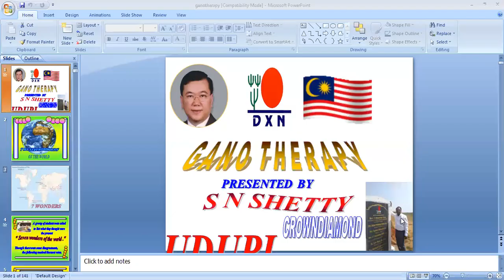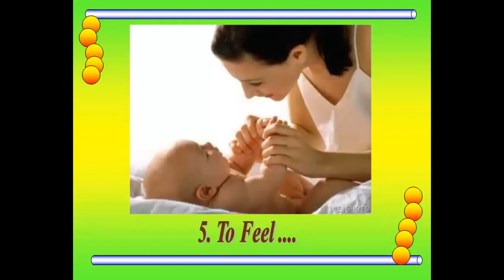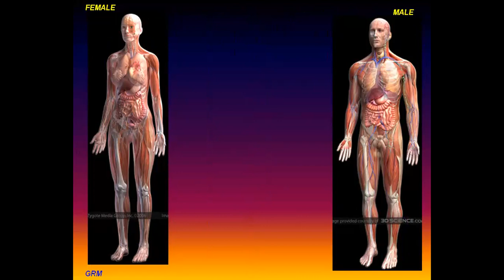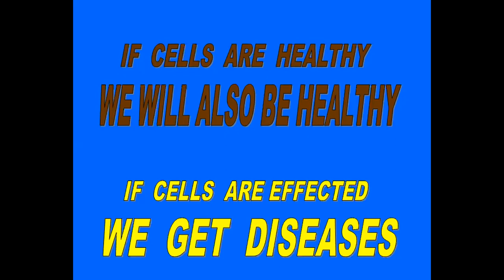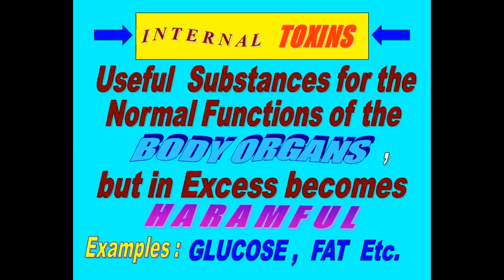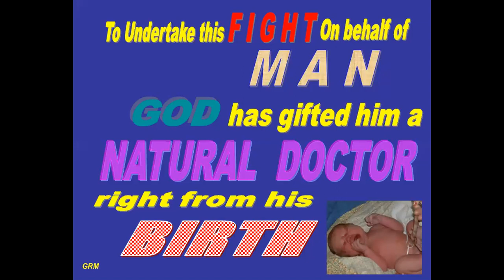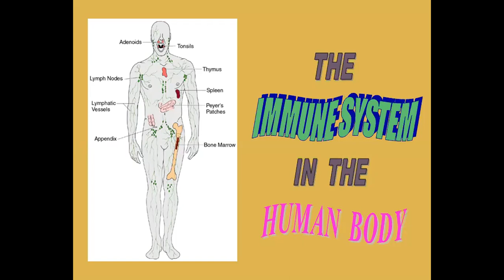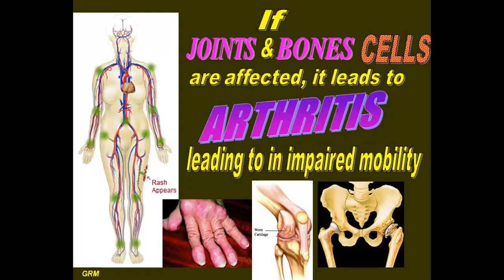ganotheraphy kannada by dxn s n shetty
healthyway to wealthy life